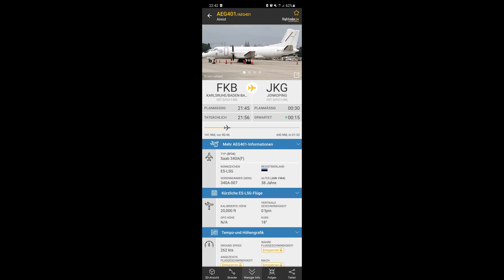A Noisy Saab 340AF cruising above at night at 20.000 ft!